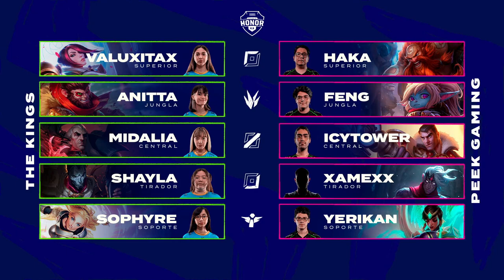TKM VS PK - JORNADA 1 - DIVISIÓN DE HONOR - APERTURA 2023 - LEAGUE OF LEGENDS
La División de Honor es la liga profesional mexicana de League of Legends que organiza la Liga de Videojuegos Profesional México.

La DDHLOL reúne a talentos principalmente mexicanos y parte de Latinoamérica para competir en una liga nacional a largo plazo, fomentando el crecimiento de la escena deportiva en el país.

Los 8 equipos que buscarán la gloria máxima y conseguir el ascenso a LLA son:

19esports

Atheris

Reven Esports

Peek Gaming

Leviatán

The Kings Moon

Tomorrow Esports

Zylant Esports